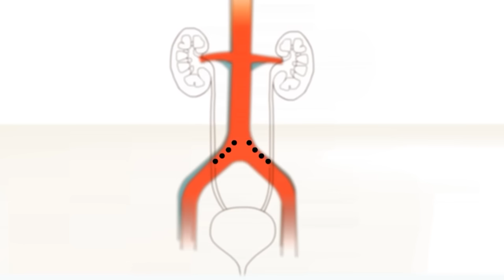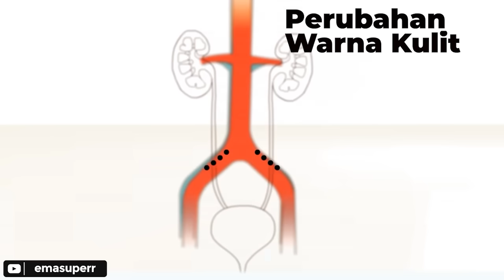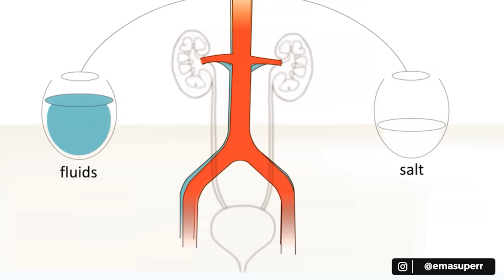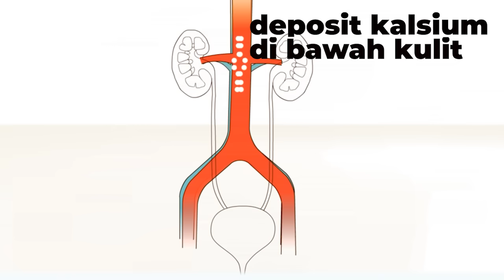9 GEJALA AWAL KULIT SAAT SAKIT GINJAL | dr. Emasuperr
9 GEJALA AWAL KULIT SAAT SAKIT GINJAL

Source : American Academy of Dermatology Association
References
Amin A, Burgess EF. “Skin manifestations associated with kidney cancer.” Semin Oncol. 2016;43(3):408-12.
Centers for Disease Control and Prevention. “Chronic kidney disease in the United States, 2019.” Page last reviewed Mar. 11, 2019. Last accessed Feb. 27, 2020.
Galperin TA, Cronin AJ, et al. “Cutaneous Manifestations of ESRD.” Clin J Am Soc Nephrol. 2014;9(1):201-18.
Girardi M, Kay J, et al. “Nephrogenic systemic fibrosis: Clinicopathological definition and workup recommendations.” J Am Acad Dermatol 2011;65:1095-106.
Kobayashi TT. “Cutaneous manifestations of renal disease.” In: Fitzpatrick JE, et al. Dermatology Secrets Plus (5th edition). Elsevier. China, 2016:340-7.
Robinson-Bostom L, DiGiovanna JJ. “Cutaneous manifestations of end-stage renal disease.” J Am Acad Dermatol. 2000;43(6):975-86.
Saray Y, Seçkin D, et al. “Nail disorders in hemodialysis patients and renal transplant recipients: a case-control study.” J Am Acad Dermatol. 2004;50(2):197-202.
Scheinfeld NS. “Nephrogenic systemic fibrosis.” Medscape. Posted May 22, 2018. Last accessed Feb. 27, 2020.
Streams BN, Liu V, et al. “Clinical and pathologic features of nephrogenic fibrosing dermopathy: a report of two cases.” J Am Acad Dermatol. 2003;48(1):42-7.
Van Amburgh JA. “How Is uremic pruritus treated?” Medscape Dermatology. Posted Feb 12, 2014. Last accessed Feb 27, 2020.
Van de Velde-Kossmann KM, “Skin examination: An important diagnostic tool in renal failure patients.” Blood Purif 2018;45:187–93.

For Bussines or Endorsment :
Thankyou :)